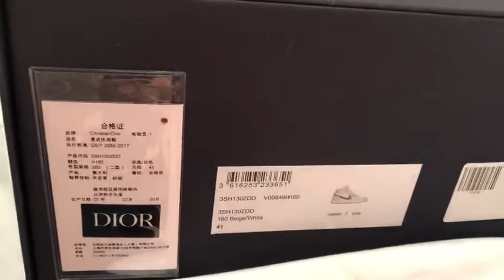Air Jordan 1 Dior in Jennyloopshoes